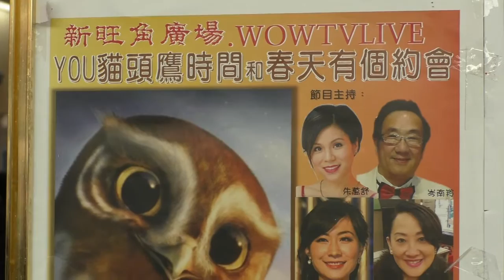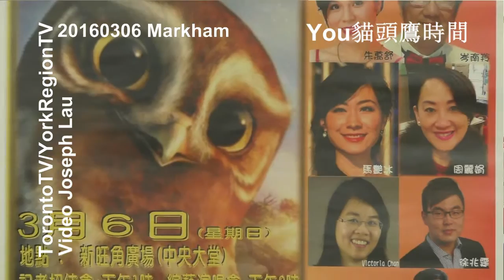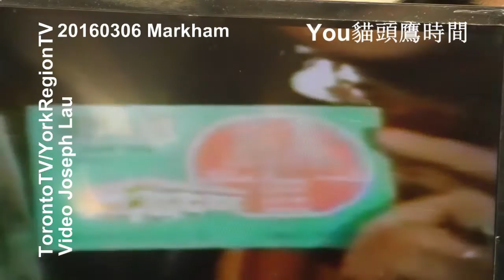You, 貓頭鷹,時間, 20160306